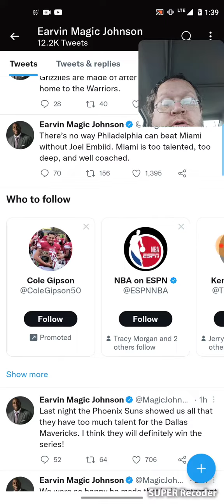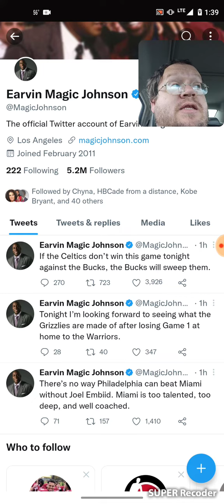Magic Johnson Tweets On Twitter